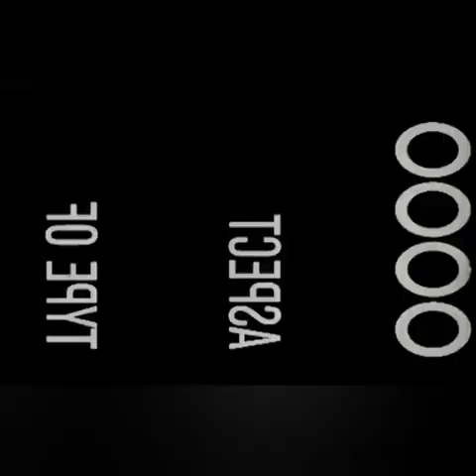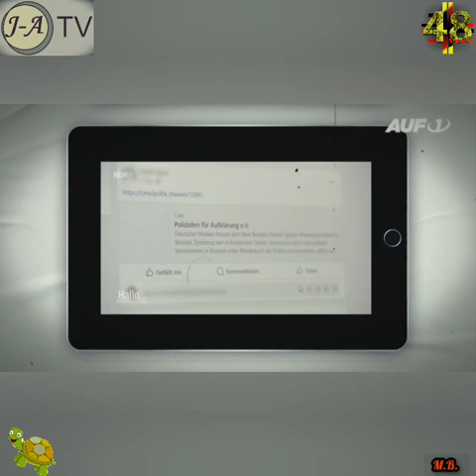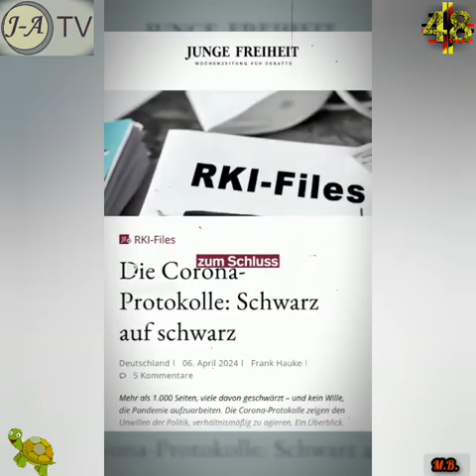Marschieren für eine ''grüne Zukunft'' ?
Satire, Kunst mit den Augen und Ohren der Kammeras.
Wöchentliche Zusammenfassung für die Lachmuskeln und Hirn ;-)

Aus Bild und Ton eine eigene Meinung bilden.

Denn die Meinungsfreiheit und die Kunstfreiheit gehören zu den im Grundgesetz verankerten Grundrechten.